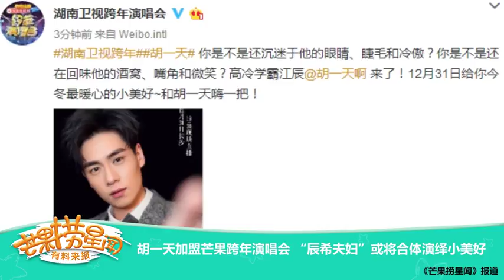《芒果捞星闻》 Mango Star News:胡一天加盟芒果跨年演唱会【芒果TV官方版】